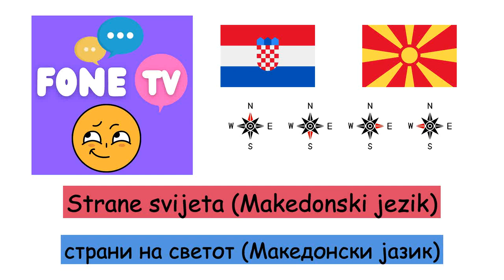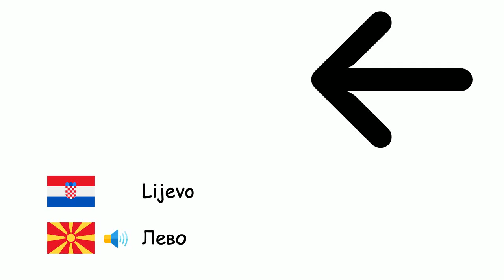Strane svijeta (Makedonski jezik) (hr-mk)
Fone TV
hr-mk-17
страни на светот (Македонски јазик)
Sjever - Север
Jug - Југ
Istok - Исток
Zapad - Запад
Sjeveroistok - Североисточно
Sjeverozapad - Северозапад
Jugoistok - Југоисток
Jugozapad - Југозапад
Lijevo - Лево
Pravo - десно